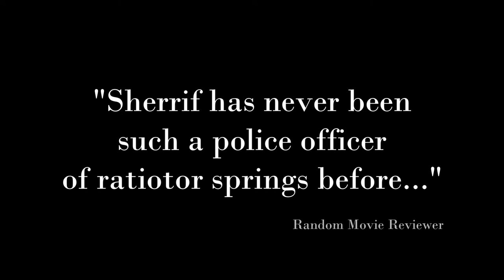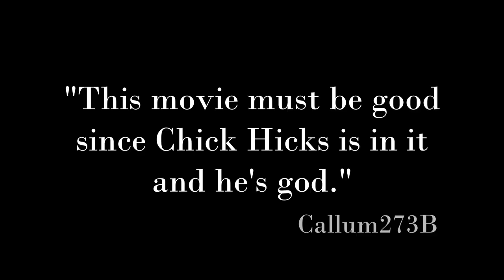Chick Hicks and Wario Die in the Trailer of the SIAPOORS Movie.mp4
All this aside, I would really like it if they actually made a Cars Spinoff Movie with Sheriff as the Main Character. Would be much more interesting than all the boring, generic Cars 4 concepts that are nothing but Piston Cup-related.

Police Officer Chick Hicks is credit to MARVELJedi23.

What makes less sense to you? How most of the female characters in this video have wings? How the Shinkansen E2 has a K5LA and an E-Bell? Or how cars can talk?